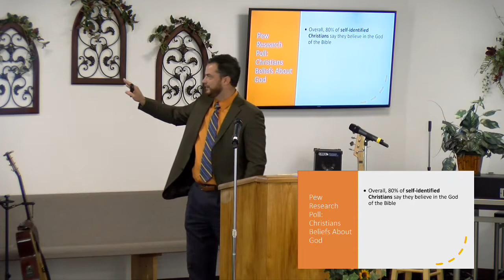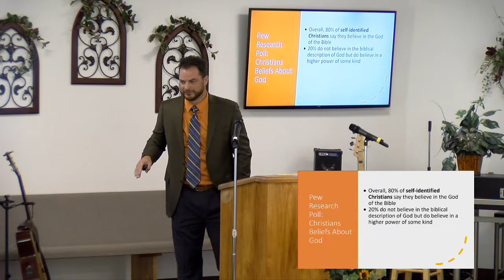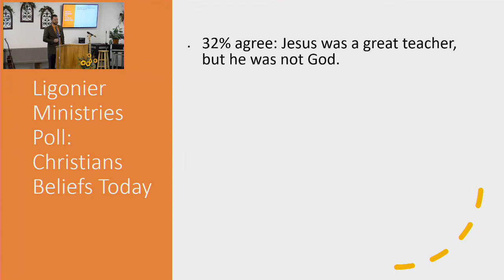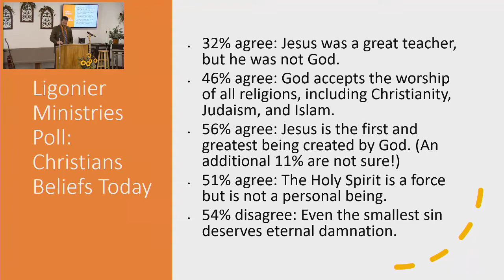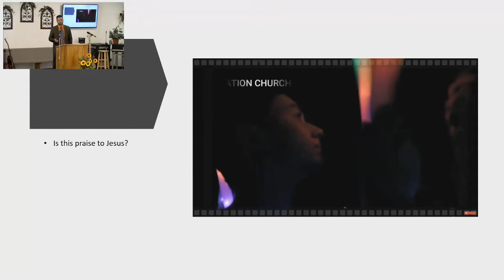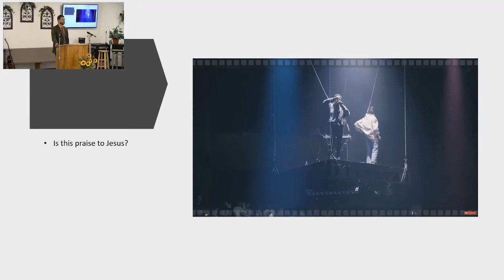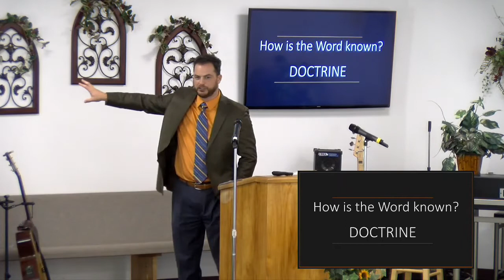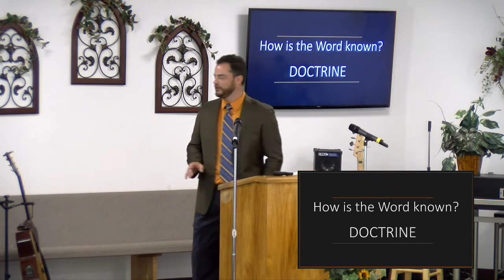AM - What is a Christian? - 09.13.2020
Victory Baptist Church - Morning Service